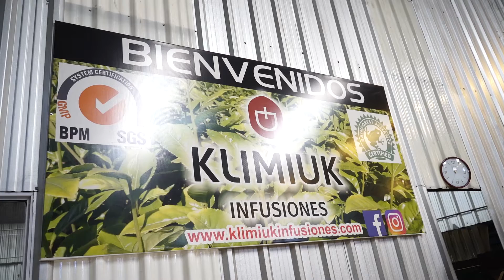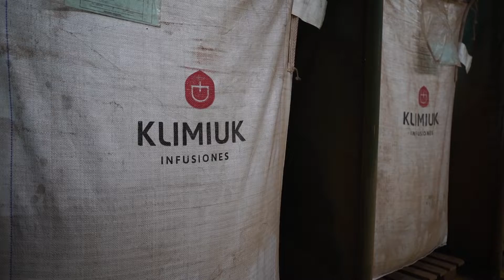MEJORAS TECNOLÓGICAS KLIMIUK INFUISONES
Klimiuk Infusiones, innovación e inversiones para abrir nuevos mercados.